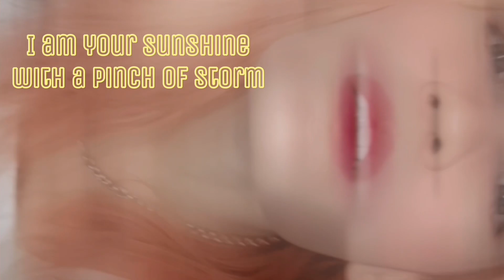Reaction to Appu Dance Full Song Video | Raajakumara | Puneeth Rajkumar | V Harikrishna | Santosh